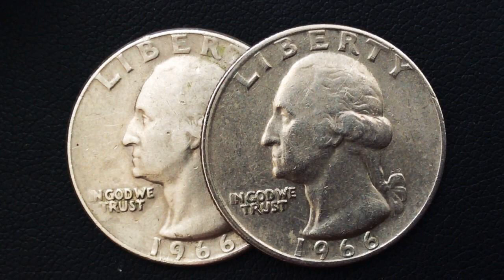Four Bits Plus Tax - You Can't Sit Down. 1966 Rock & Roll Instrumental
Four Bits Plus Tax - You Can't Sit Down (Iris 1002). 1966 Rock & Roll Instrumental.